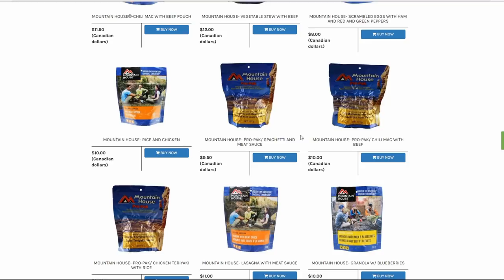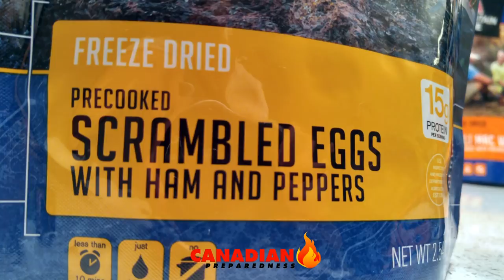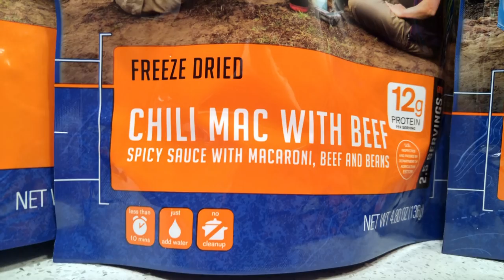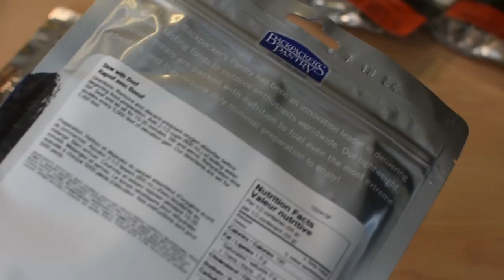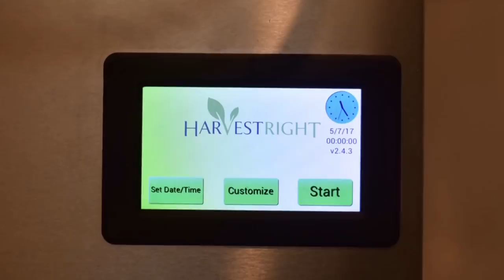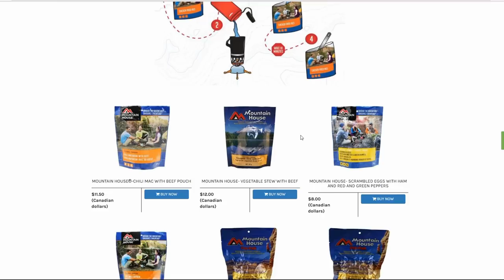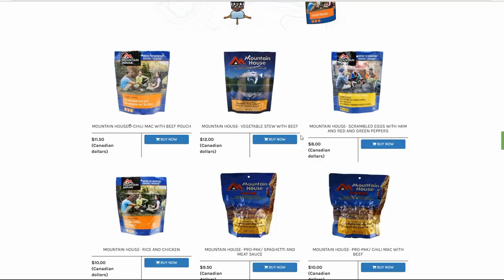Survival Food is Top Priority